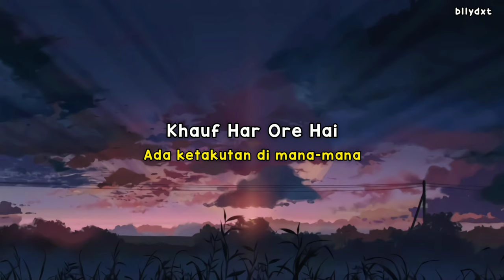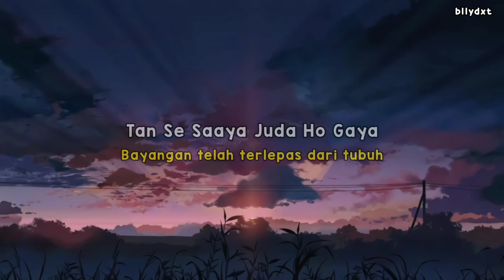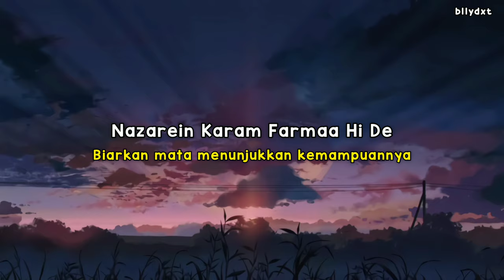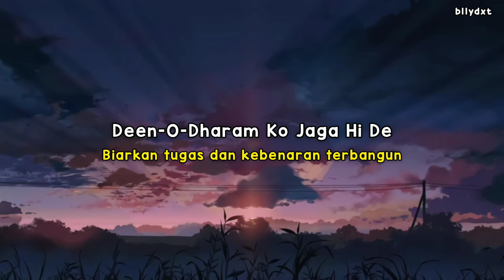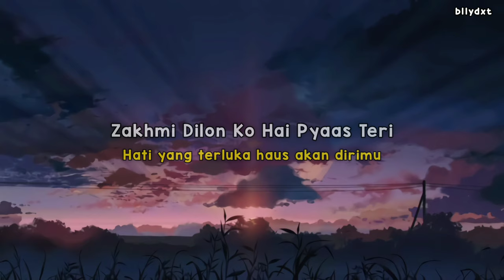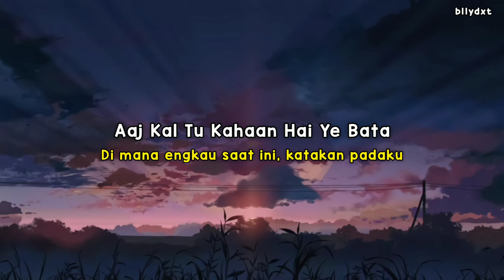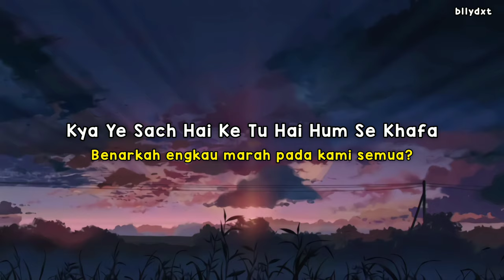Noor E Khuda | My Name Is Khan | Lirik - Terjemahan Indonesia